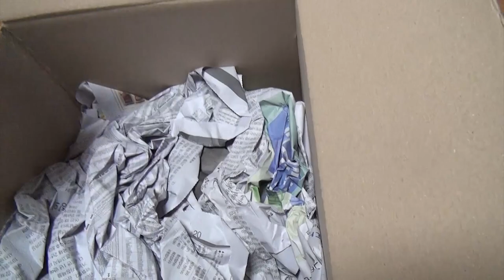50만원짜리 귀한 개구리 !! 경매를 통해 데려왔습니다 ! (화이트알비노 팩맨 언박싱)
이번주 영상은 제 컨디션문제로 얼굴이 나오지 않습니다.

다음주 영상은 더 좋은 퀄리티로 찾아뵙도록 하겠습니다. 감사합니다.